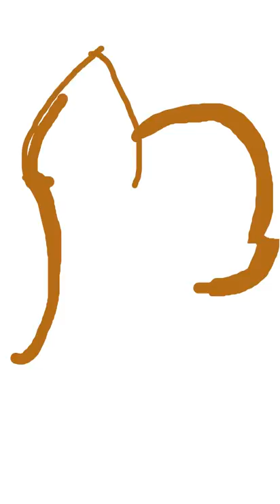Speedart: Cookie Dough Pony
Idk i just drew it out of boredom